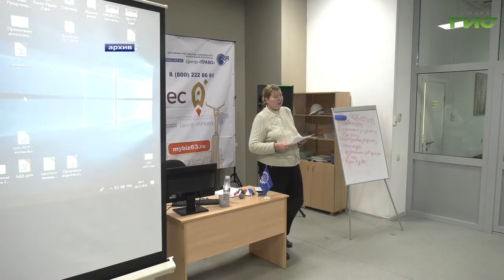Самарским бизнесменам предлагают перейти на электронные торговые площадки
В Самаре поддерживают представителей малого и среднего бизнеса. Из-за закрытия границ больше всего пострадали экспортеры. Сейчас бизнесменам предлагают перейти на электронные торговые площадки. В чем преимущества нового формата расскажет Мария Левина.